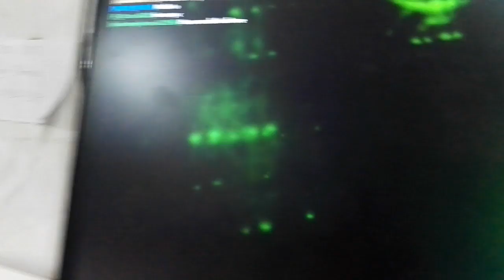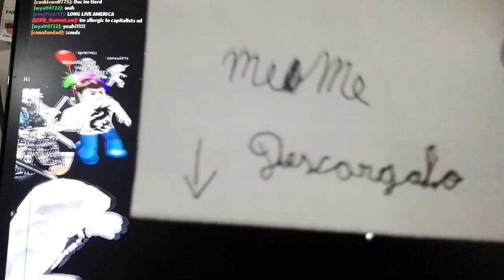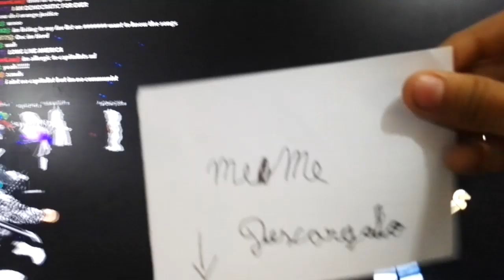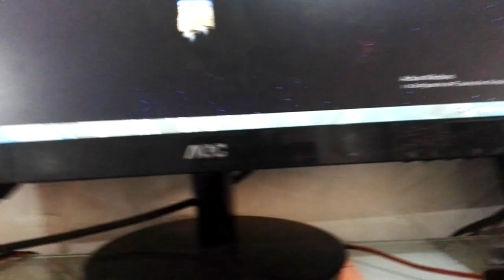Mi cancion ,losi por la tos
Mia